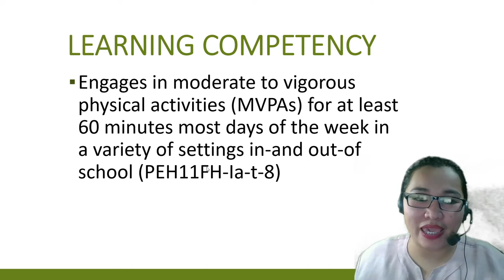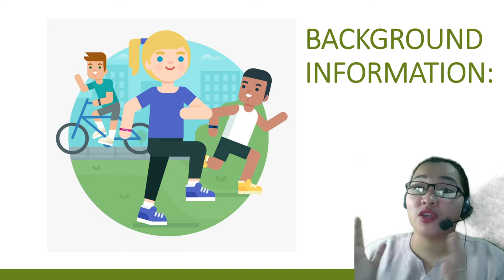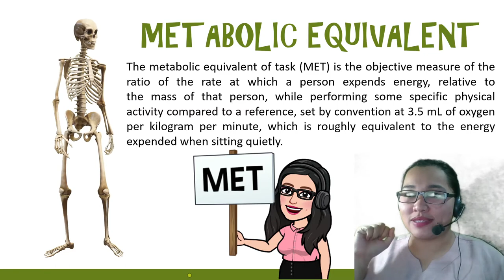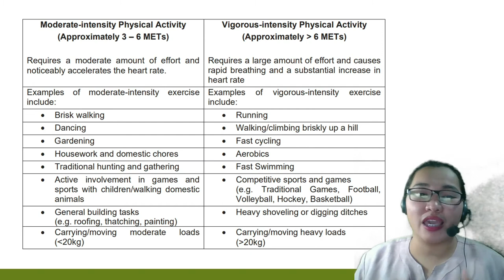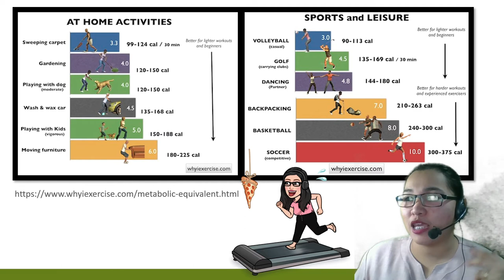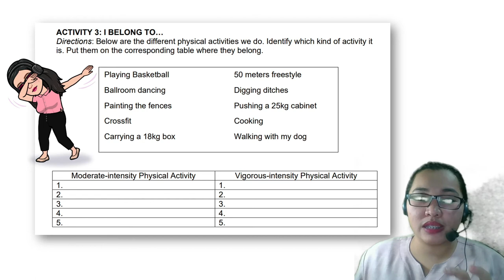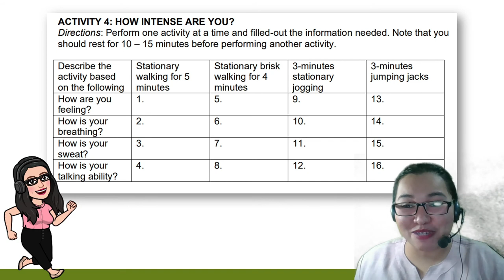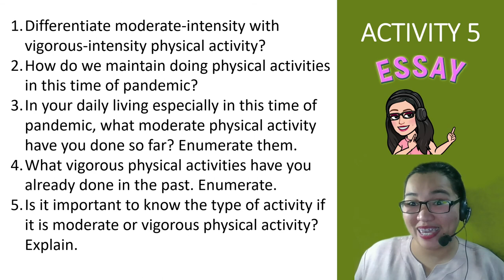PE (Grade 11) Q1-Week 3 MODERATE TO VIGOROUS PHYSICAL ACTIVITIES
Watch and share this lecture video!